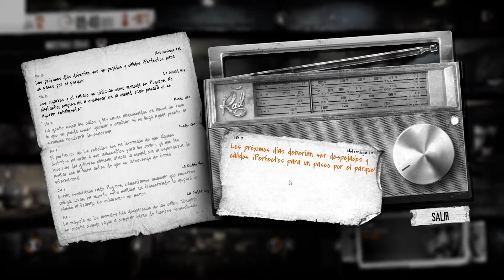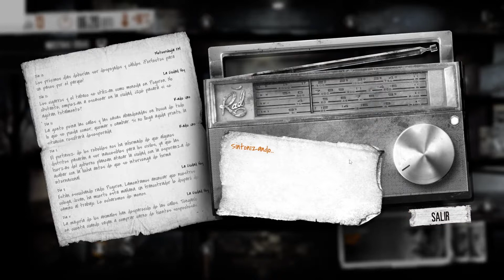Salimos a comerciar en plena guerra - THIS WAR OF MINE (Ep. 6)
En este video intentaremos sobrevivir a la guerra en THIS WAR OF MINE.

🟠Me encuentras en ORIGIN como "RichanGondra"
🔵Me encuentran en STEAM como "Ri-chan" o "titishrita"
⚫Me encuentran en EPIC GAMES como "Richan94"